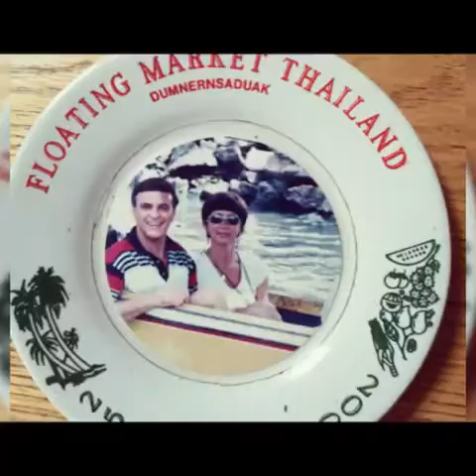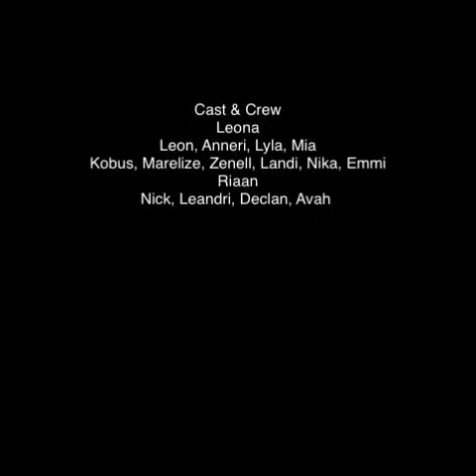Andre Haasbroek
70 jaar - baie geluk!